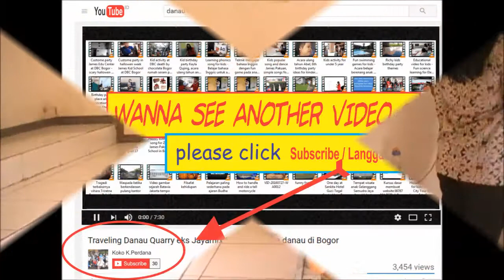Kids song youtube video James Kid School song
James Kid School song,
Syair lagu anak yang sederhana tak sederhana nilai yang terkandung di dalamnya, namun kini lagu anak tinggallah kenangan yang tak terlupakan. Industri lagu anak kini bagaikan putri salju yang mati suri dan menunggu kecupan hangat sang pangeran.

Sebuah industri yang telah banyak melahirkan bintang-bintang cilik berbakat dan pencipta serta arangemen musik yang penuh dedikasi hingga akhir hayatnya masih kita kenang, seperti Ibu Sud, Pak Kasur dan masih banyak lagi.
good songs for school
personality of a good teacher
school time song
songs to teach english grammar
topic of teacher
titles for teachers on teachers day in english
a song for teachers you have made a difference lyrics
school related songs